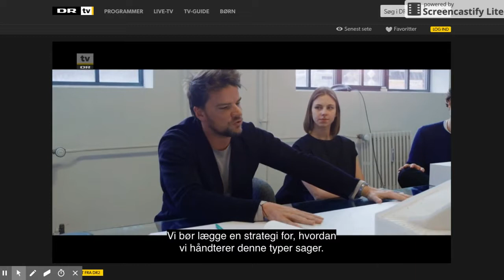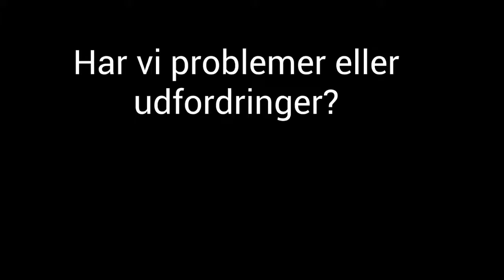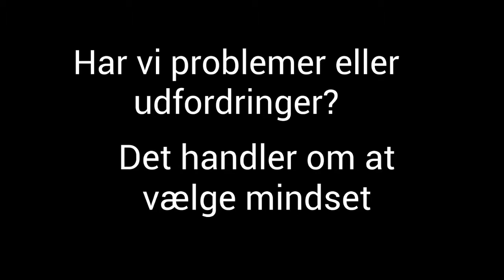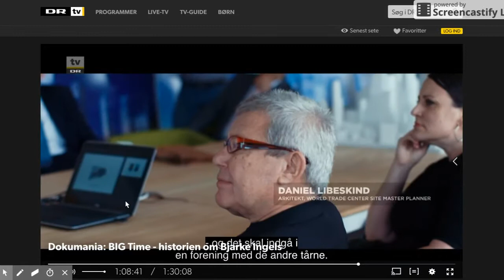Bjarke Engels om store danskere.